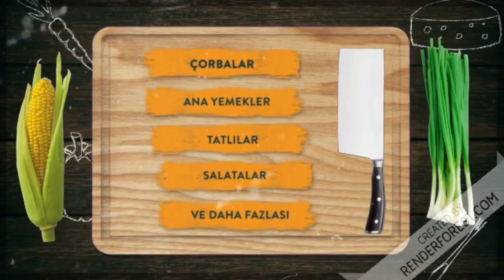SEMİZOTU YEMEĞİNİ KESİNLİKLE BÖYLE DENEMELİSİNİZ ZEYTİNYAĞLI SEMİZ OTU YEMEĞİ NASIL OLUR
Herkese merhaba bugün nefis yemek tarifleri  en güzel yaz yemeği olan enfes bir Semizotu yemeği tarifi yapacağız. Zeytinyağlı yemekleri sevmeyenimiz yoktur sanırım bu yapacağımız sade semizotu yemeği de o kadar hafif o kadar sağlıklı oluyor ki herkesi bu yemek tarifini denemeye davet ediyorum. Yoğurtlu semizotu yemeği içinde sarımsak ile birlikte tam bir şifa deposu gibi, ayrıca bahçeden gelen taze çiğden semizotu ile daha da bir şifalıhale geliyor emin olun.  Eğer bu sıcak zamanlarda semizotu ile ne yemekler yapılır diye soruyorsanız bu semizotu yoğurtlaması tam size göre. Bugün ne pişirsem diyenlere ne yemek yapsam diyenlere ama aynı zamanda pratik yemek tarifleri nden olsun diyenlere buyurun efsane yoğurtlu semizotu yemeği tarifi deneyen herkese şimdiden afiyet olsun.

Semizotu yemeği malzemeleri,
2 demet semizotu,
Çeyrek çay bardağı Zeytinyağı,
! adet kuru soğan,
1 tatlı kaşığı domates salçası,
Tuz,
1 kase sarımsaklı yoğurt

Ayrıca aşağıdaki tariflerimi de izlemek isteyebilirsin

The lightest recipe that can be eaten in hot weather, Delicious Purslane dish,

Purslane meal ingredients,
2 bunches of purslane,
Quarter tea glass of olive oil,
! pieces of onions,
1 teaspoon of tomato paste,
Salt,
1 cup of garlic yogurt

yemek tarifleri,
nefis yemek tarifleri,
semizotu yemeği,
Zeytinyağlı semizotu,
pirinçsiz semizotu yemeği,
sade semizotu yemeği,
semizotu yemeği arda,
çiğden semizotu yemeği,
semizotu ile ne yemekler yapılır,
zeytinyağlı semizotu yemeği nasıl yapılır,
ne yemek yapsam,
yaz yemekleri,
yemek tarifi,
hafif yemekler,
bugün ne pişirsem,
sebze yemekleri,
zeytinyağlı yemekler,
semizotu yemeği nasıl olur,
yoğurtlu semizotu yemeği,
semizotu yoğurtlaması,
yoğurtlu semizotu tarifi,